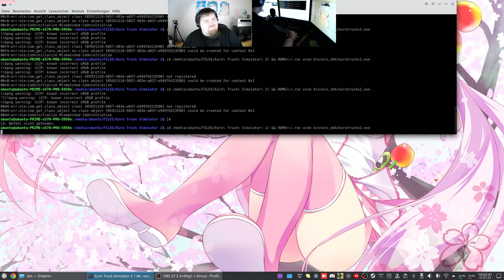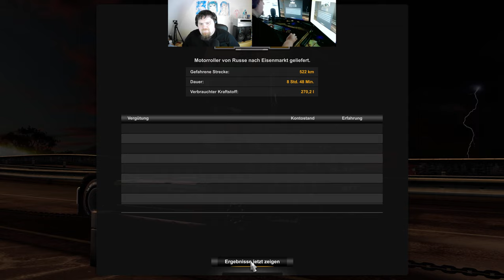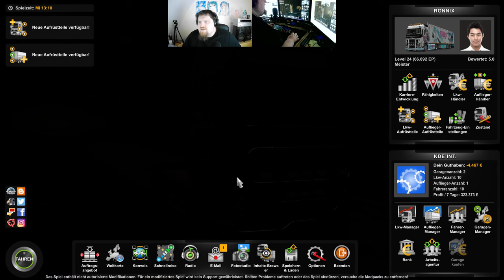Let´s Play ETS2 - Euro Truck Simulator 2 #112